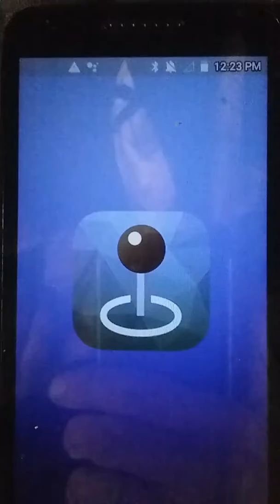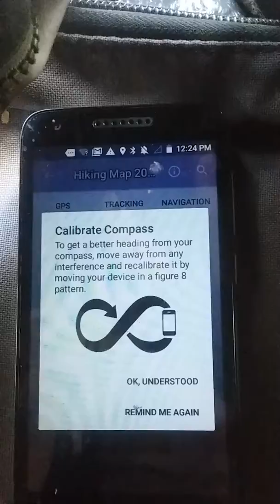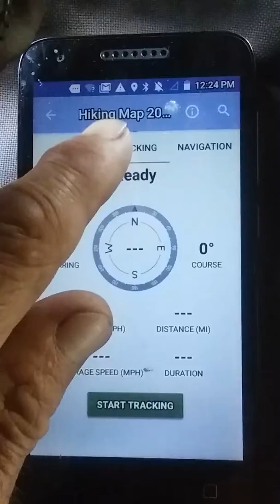,Trans Catalina Trail Prep Avenza Offline Map App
Awkward, hopefully you'll  get the gist if it.